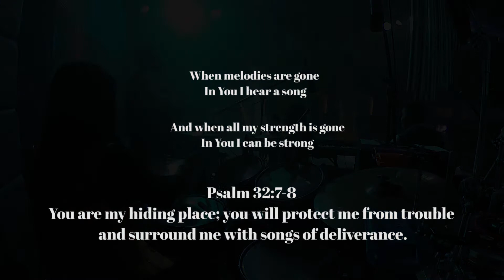Grace J. Theo - I Look to You (Drum Cam)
Title:
I Look to You (Whitney Houston)

Special Performance by Serena Onasis

Drum Live Cam:
NATAL GBI PANTAI MUTIARA

Musicians:
Gabriella Oktavia Erwin
Natanael Wijaya
Indri
Onny Wandy
Ruli Lumempouw

Jangan sampai kelewat, check this out.. :)

Endorsed by:
TAMA Drum